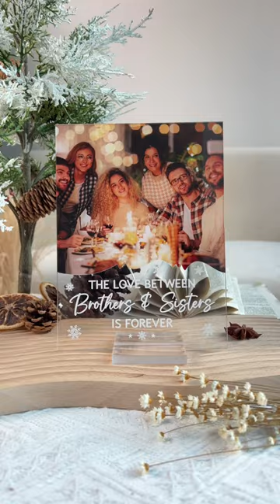The Greatest Gift Our Parents Gave Us | Personalized Acrylic Photo Plaque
Celebrate your siblings with this personalized circle acrylic photo plaque. It's the perfect gift to give to your brother or sister, and it will be a treasured keepsake for years to come.

MESSAGE:
The Greatest Gift Our Parents Gave Us Was Each Other.
The Love Between Brothers & Sisters Is Forever.
Life is Better With Brothers & Sisters.
Brothers & Sisters Never Apart, Maybe In Distance But Never At Heart.
This Is Us, A Little Bit Of Crazy, A Little Bit Loud & A Whole Lot Of Love.